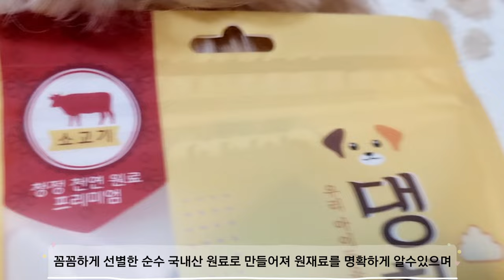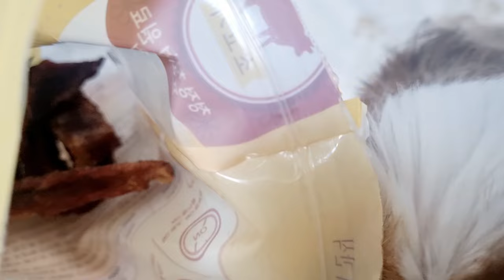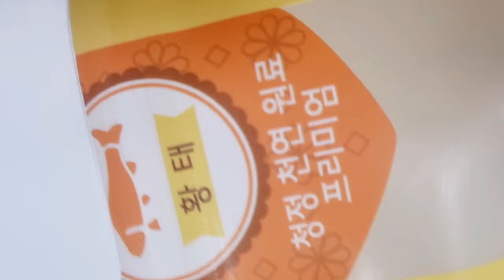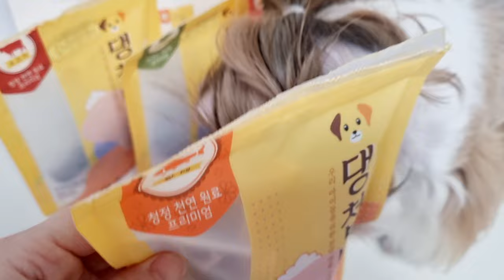시츄일기67 🥩냉장육 100% 신선함이 남다른 강아지수제간식 댕첩반상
2024년 4월 1일까지 무료배송 이벤트까지 누려보세요.